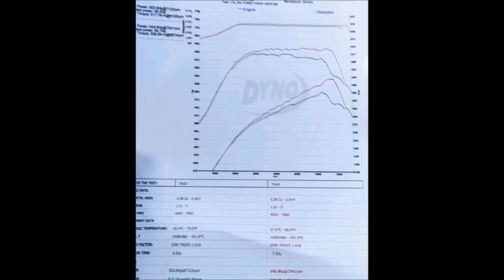DynoRun:Skoda Octavia 1.8T Fp Red Turbo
Forged engine
Full supertech head
Cams stage 3
Custom  intake manifold
R32  throttle body
FP red turbo
External wastegate 44
Injectors 870 cc
2 x Bosch fuel pump
FMIC
Dcat
Delete Lambda
Delete N 75
Delete N 249
Delete N 80
Launch Control
Flat Shift
Brake boost
Mafless Custom remapping Bosch ME7.5